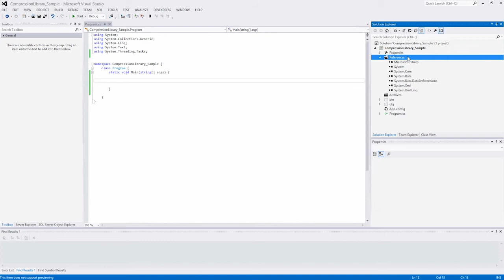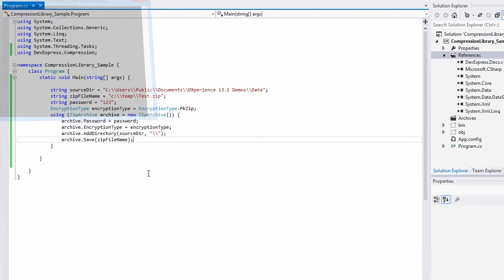Office File API: Compression and Archive Generation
DevExpress OfficeFileAPI includes a .NET Compression Library that's written with 100% managed code and available in Medium-Trust environments (stream and memory array compression/decompression operations).